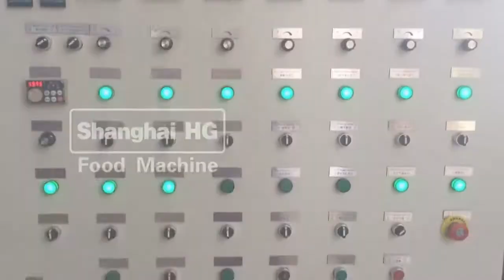What is Fries Machine? 18 facts you need to know about Fries Machine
In this video, I’ll show you What is Fries Machine? 18 facts you need to know about Fries Machine.